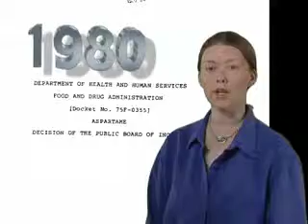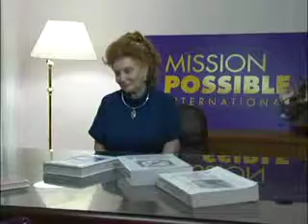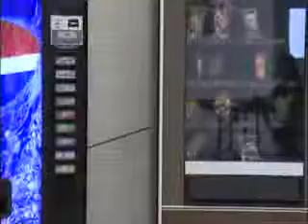Artificial_Sweetener_5.mov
Part 5/6
Documentary on Aspartame: Artificial Sweetener